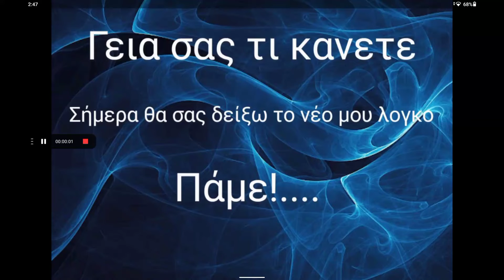THE NEW LOGO